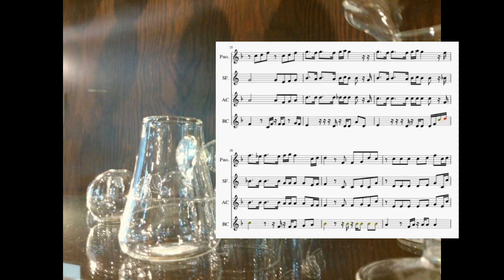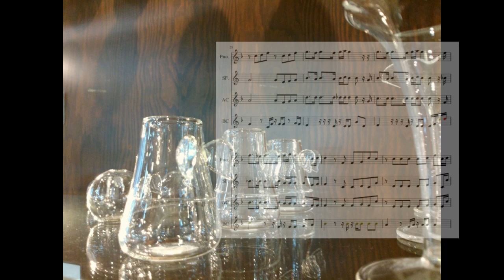オカリナ Pretender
Pentatonixのカバーが素晴らしくて　やってみました。楽譜はKottyoさんがアップしていましたので使わせていただきました。今回初めてGarage band のドラムを使用してみましたが、どのドラムを使ったらいいかもわからず試行錯誤です